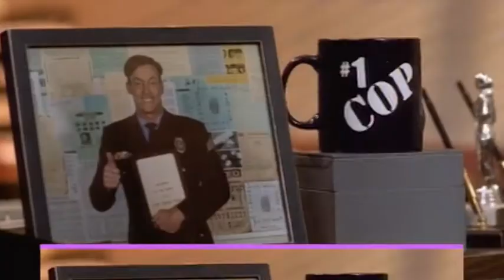Роб Шнайдер в комедии "Животное" 16 августа на НТК в 00.00 (анонс)